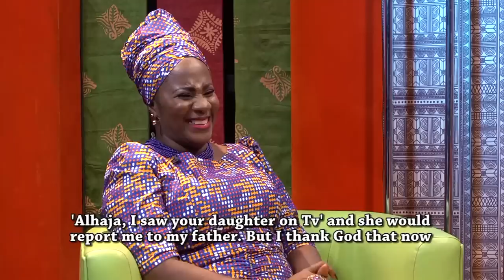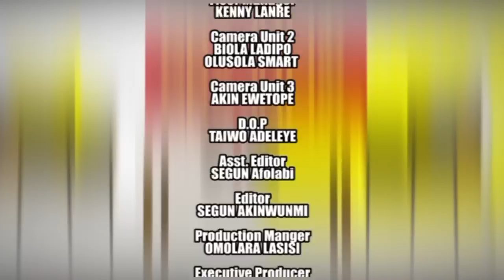Tayo Shobola on GbajumoTV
Watch GbajumoTV latest interview with Tayo Sobola aka Sotayogaga